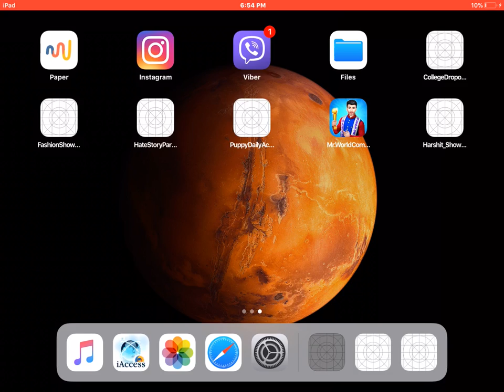Mr World Competition : Mr International Contest GamePlay Video By GameiMake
Welcome to the "GameiMake" YouTube channel. We have a collection of all Best Kids Games which you would like to play. Here we reveal the amazing games for kids and adults.

Hey! How many of you want to be the Mr World? But do you know what it takes to be a Mr World? That's why GameiMake has come up with this fabulous Mr World contest game. In this " Mr World Competition: Mr International Contest game", we have included so many fun tasks to entertain you with the amazing journey to become a Mr World. Here, you will play behalf of a contestant and will represent a country.

After selecting the country, the anchor will announce the different rounds of the contest with different rules. Firstly, the contestants need to be introduced in the contest so they need to perform a ramp walk with a fabulous dress up. Judges will be there to give scores after every round. There will be different rounds like sports, garden cleaning game, cooking game, propose a girl game and other interesting activities. Sports competitions involve various exciting sports games like running game, swimming game, football game, cycling game and horse ride game.

In this Mr world game, All contestant need to propose a girl with an amazing style. Other activities involve different tasks like teaching school kids and some farming activities also. After all these rounds, judges will analyze the scores of all rounds and declare the winner.

Lastly, you know the fantastic journey of the Mr World is shown. Please don't miss the chance to play this awesome life story game.

Features of Mr World Competition Game:

- Enjoy the journey of the Mr World
- Elegant Dress Up for the ramp walk
- Play number of mini-games in sports competition
- Learn to propose a girl in a romantic way
- The inspirational life story of Mr World
- Entertaining farming activities
- Memorable moments to be the Mr World

About GameiMake

GameiMake brings you the latest creations of most loved categories of games and apps which are all hugely loved by family. We are entirely devoted to build user friendly games related to fun and learning for better educational familiarities and enjoyment for family. Stay with us for the latest updates of GameiMake.